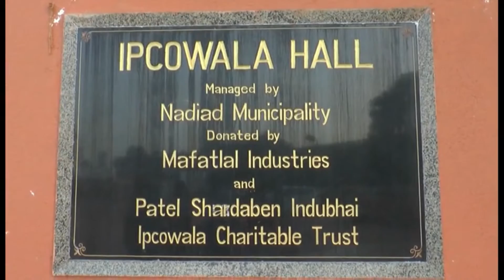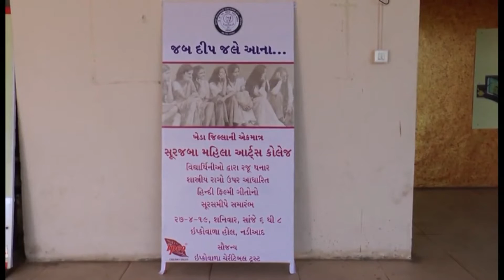Jab Dip Jale Chale Ana Part-1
Jab Dip Jale Chale Ana
Performed by Suarjba Mahila Arts College, Nadiad